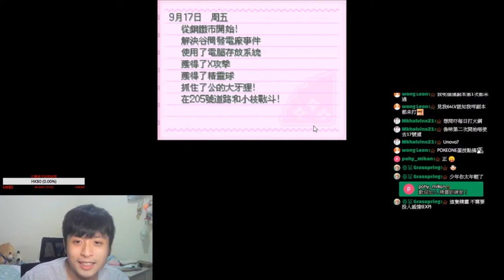EP 4 世間最痛苦的事是你以為他會陪著你走到最後.. 【PokeMon珍珠鑽石NDS】